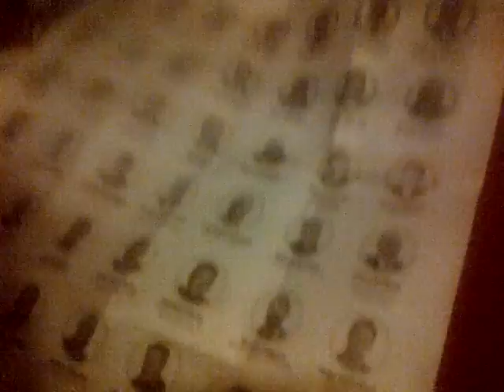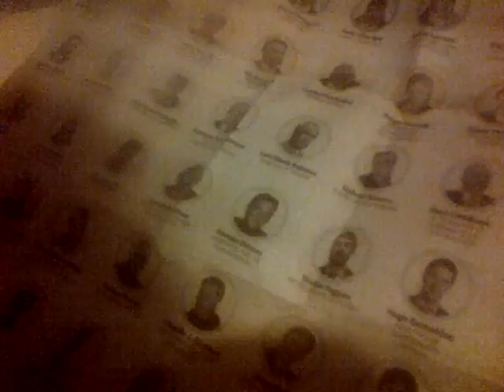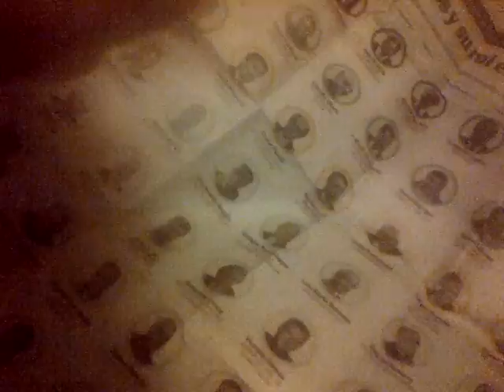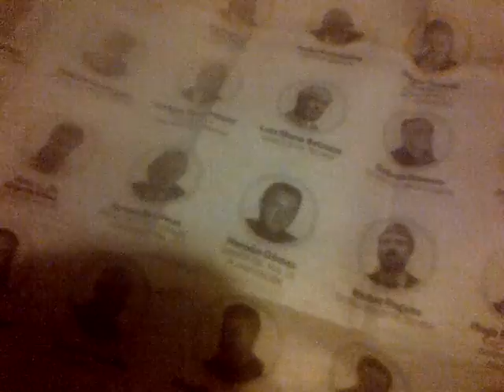VID 20181226 40223 recuerden entrar en facebook